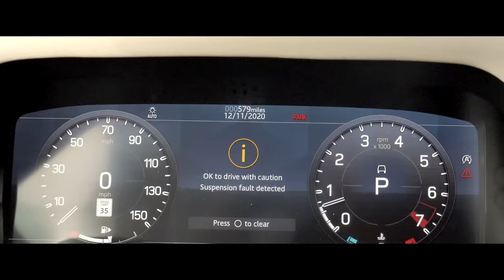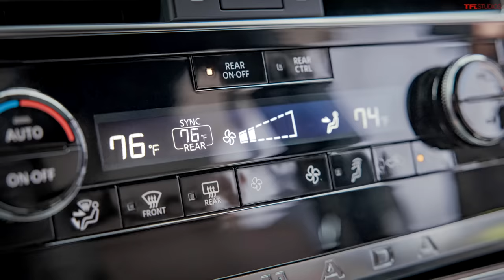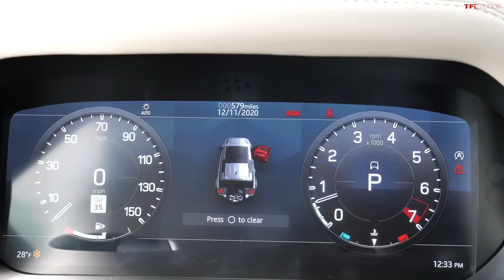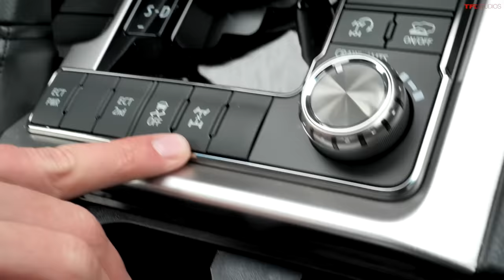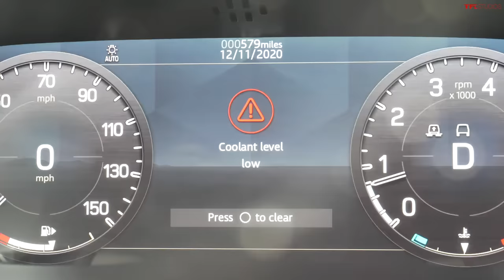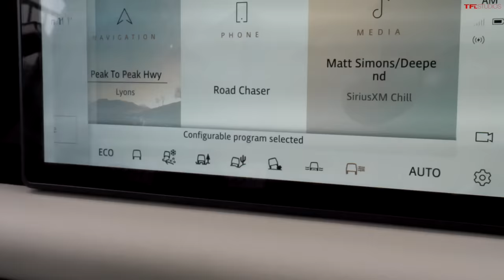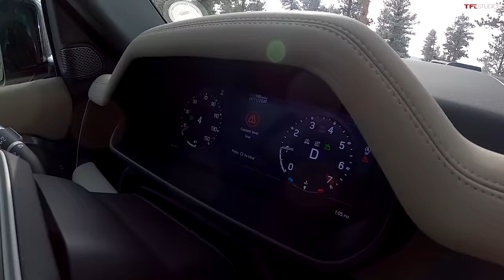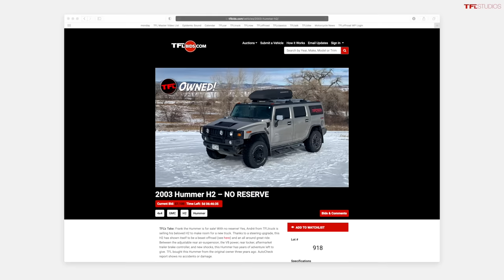We Take 3 Iconic Off-Roaders Up A Mountain In a Snowstorm: What Can Go Wrong?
Plan your next big trip with onX Offroad today. Available in the Apple App Store or Google Play Store.

In this video, we take these three SUVs with solid reputations for off-road capability into the Colorado mountains for a shakedown: the 2020 Land Rover Defender, 2021 Toyota Land Cruiser Heritage Edition and the 2021 Nissan Armada, based on the overseas Patrol. Will they all make it out in one piece?